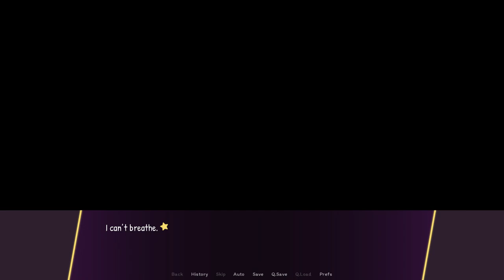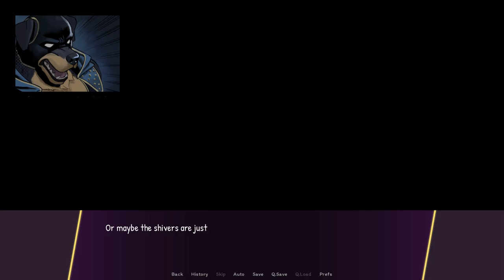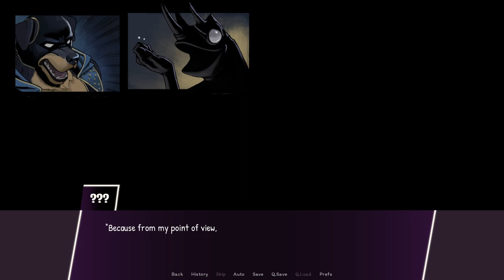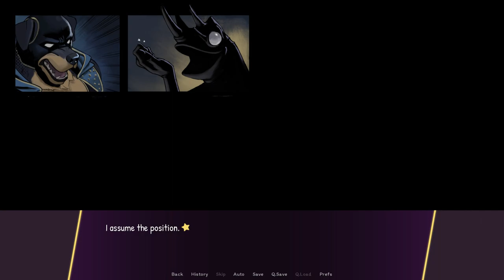Crime Fighting Furries!- Glory Hounds #1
I've had my eye on this one lately and now I'm covering it, so join me for a new series on Glory Hounds!

The quality of this one is just through the roof and I'm already extremely impressed!